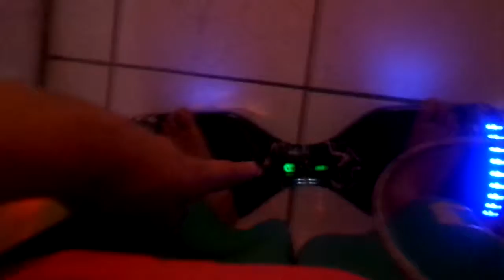ENSINANDO COMO ANDAR DE! *HOVERBODE*Case deu ruim😭